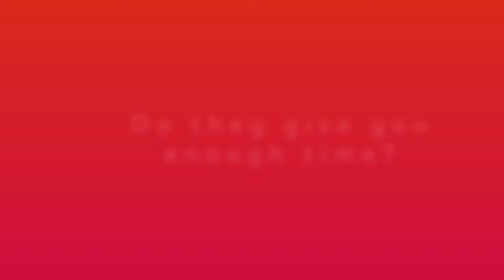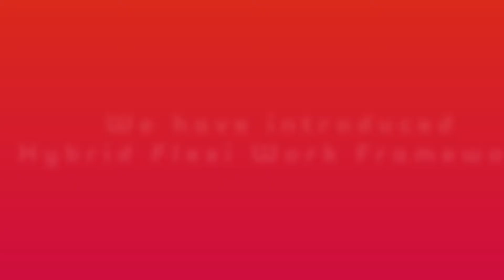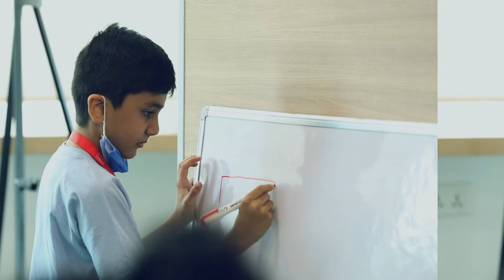Work Life Harmony at Adecco